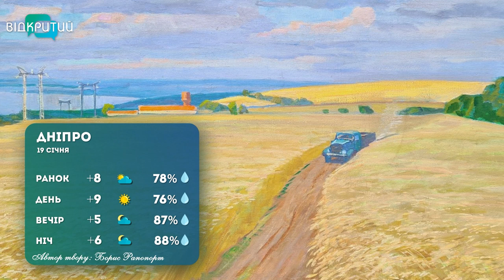Погода 19 січня 2023